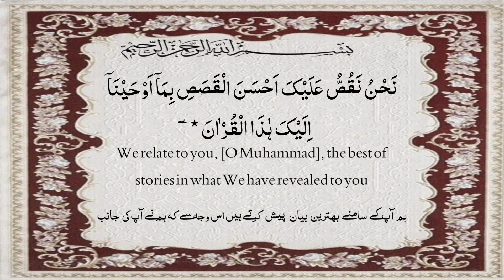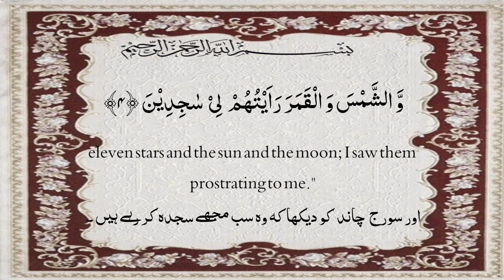learning ayaat 1-4 surah yusuf| read quran surah yusuf| Quran with bhaddar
Learning ayaat 1-4 surah yusuf read ayaat 1-4 surah yusuf
Quran with Bhaddar ❤